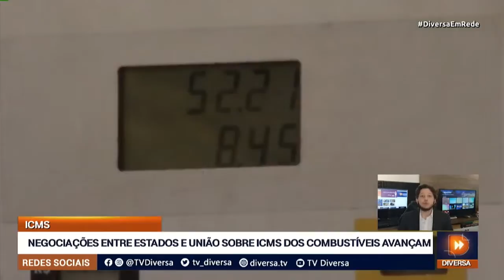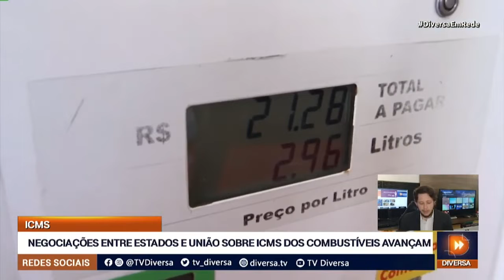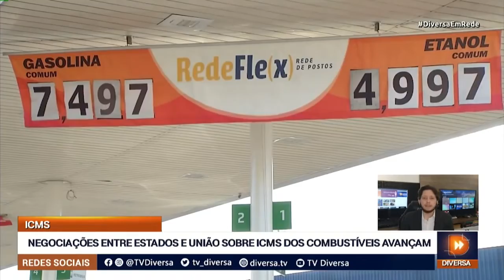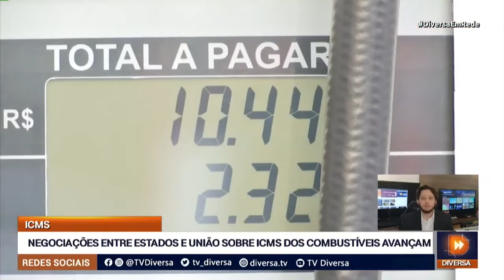NEGOCIAÇÕES ENTRE ESTADOS E UNIÃO SOBRE ICMS DOS COMBUSTÍVEIS AVANÇAM - DIVERSA EM REDE (04/11/22)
Representantes dos estados e da União voltaram a se reunir em busca de um acordo acerca do ICMS sobre combustíveis.